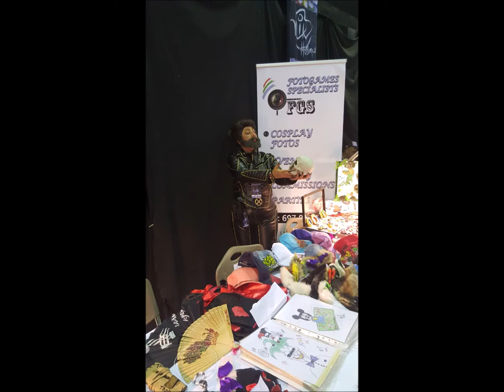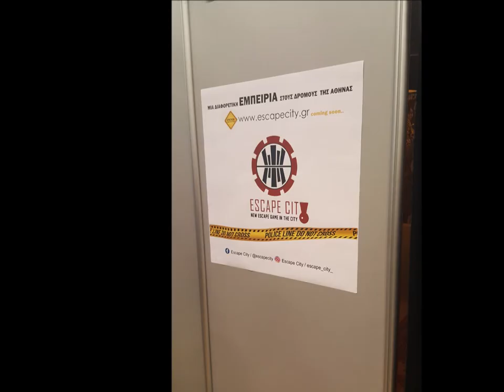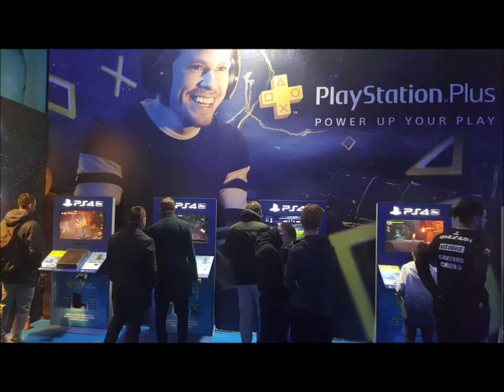Gameathlon 2020 winter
Μια μικρή αλλά περιεκτική περιγραφή (με εικόνες) του τι έγινε στο Gameathlon winter 2020 που έλαβε χώρα 18 και 19 Ιανουαρίου 2020, στο κλειστό στάδιο tae Kwon Do, Παλαιό Φάληρο.